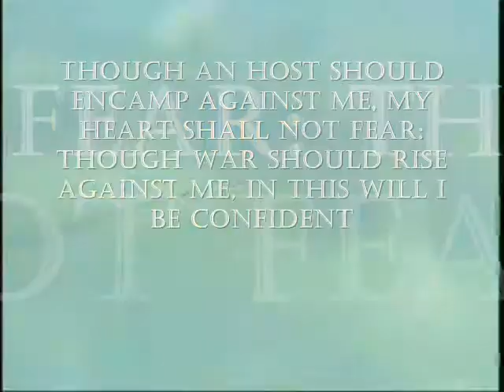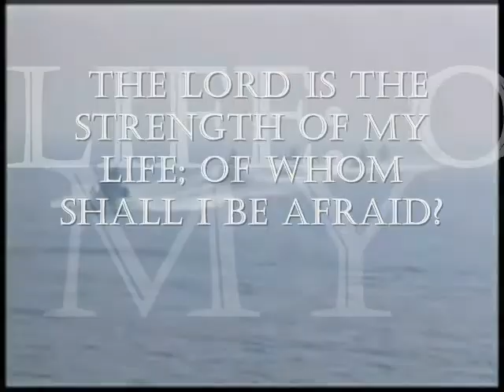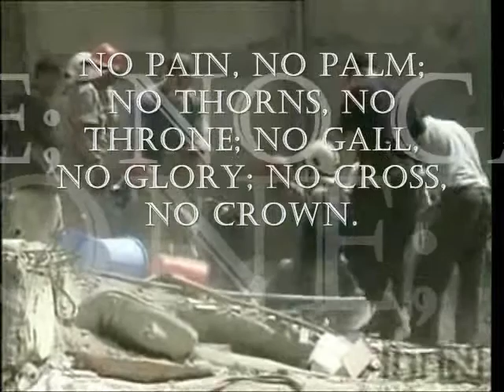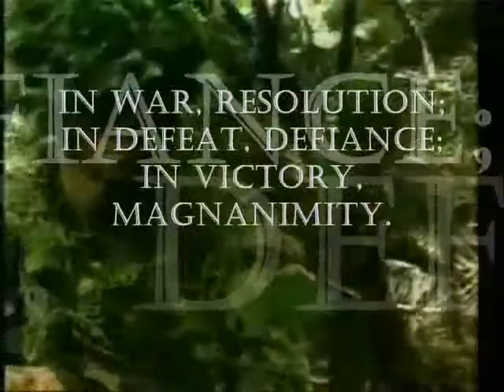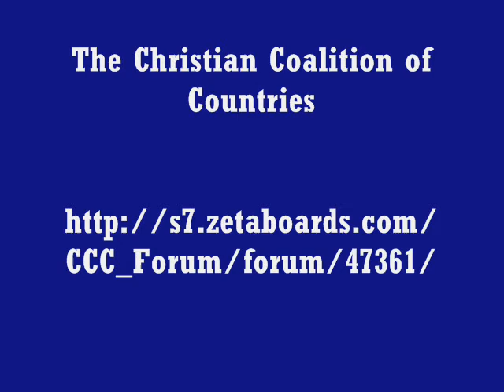Cybernations - Christian Coalition of Countries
An alliance of Christians of all denominations building nations and friendships in the Cybernations universe.

Join us!